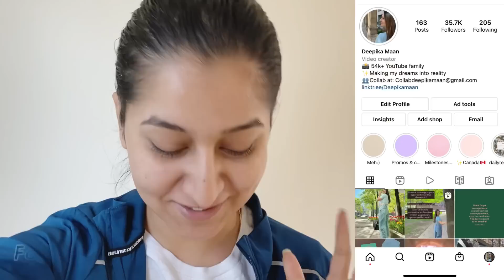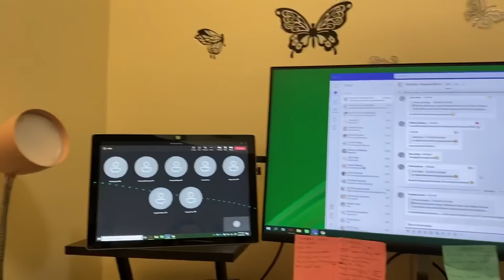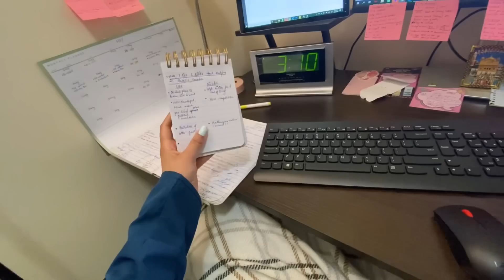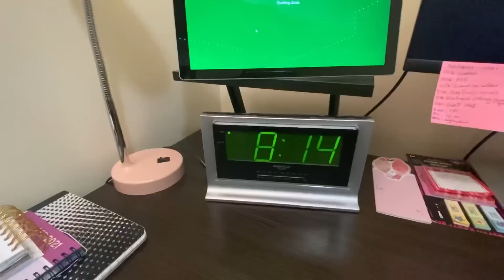🇨🇦What i got from ALDO 🛍😍 Daily vlogs! Day in my life🇨🇦✨